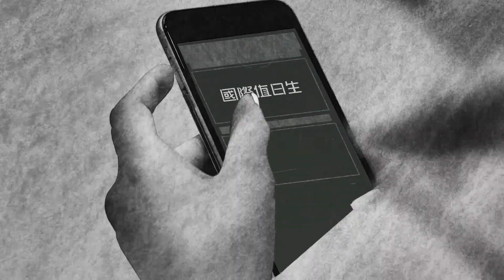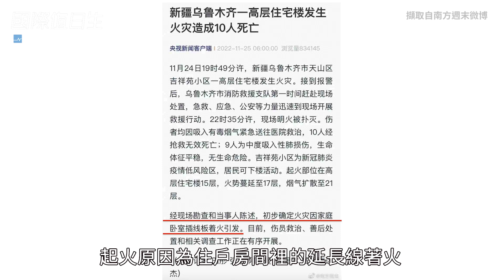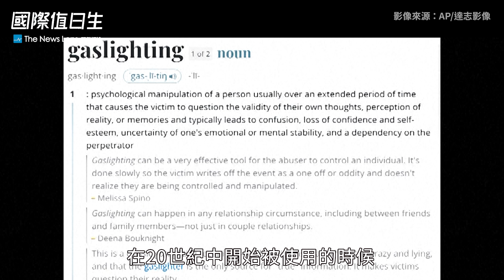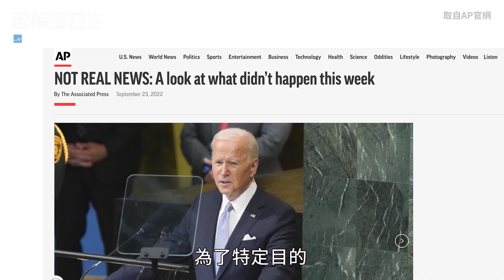烏魯木齊大火｜2022年度代表字是？｜伊朗最高領袖外甥女公開譴責｜國際值日生Ep.141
● 中國因為一場新疆的大火而燃起各地民眾對當局防疫的不滿，引發民眾上街舉白紙抗議。

● 《韋伯字典》2022年年度代表字出爐

● 伊朗抗議未歇，最高領袖外甥女公開譴責，伊朗國家足球隊首場世界盃賽則閉口不唱國歌。